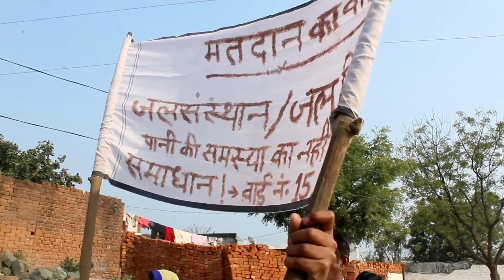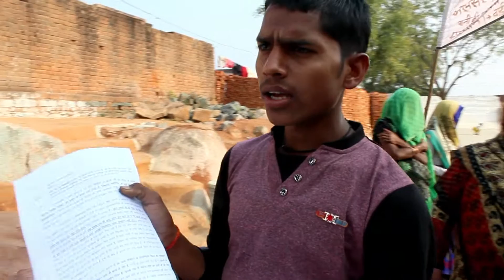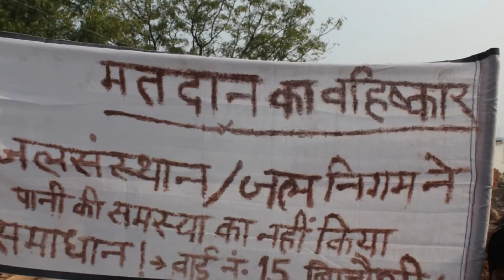up election 2017